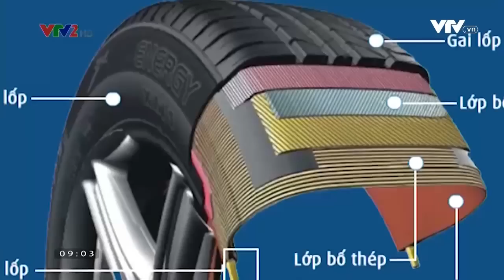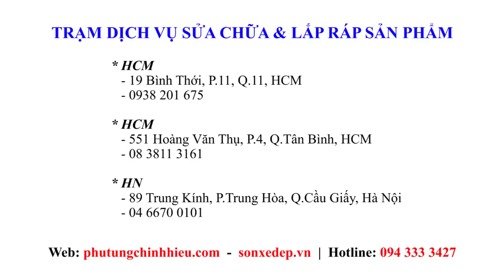Cách chọn và chăm sóc lốp xe máy | Phụ Tùng Chính Hiệu